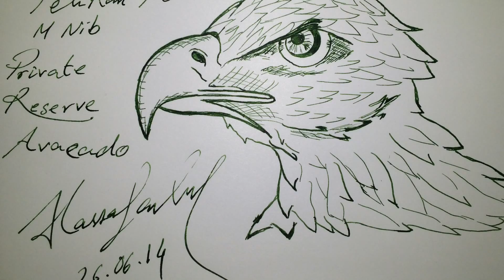Drawing an Eagle with a fountain pen - Pelikan M150 (M) - Private Reserve Avacado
This is a drawing done with the Pelikan M150 (M) fountain pen. I used the ink Avacado from Private Reserve.